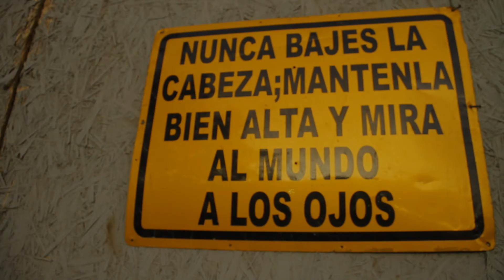MC MON - SOCIEDAD ENFERMA [2022]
Letra y Voz: Mc Mon
Música y Video: Compadre Locura